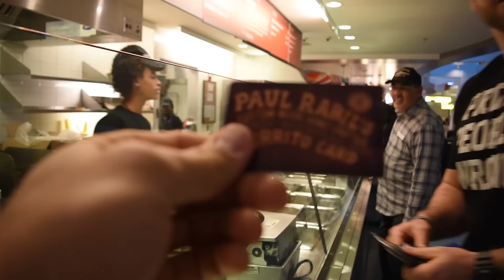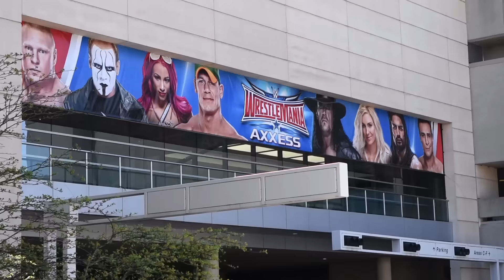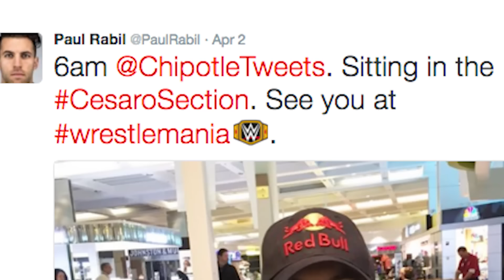Wrestlemania 32 All Access Part I | Paul Rabil Vlog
Make sure you watch my vlog of Wrestlemania Part II!

Hi, I'm Paul. I play pro lacrosse for the New York Lizards and Team USA. Vids include Day in the Life, Rabil's Kitchen, Rabil Cuts, Street Lacrosse, Disco Dancing, and Instructionals,